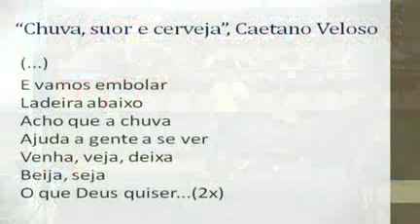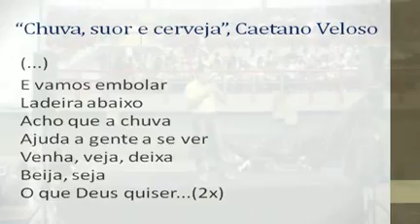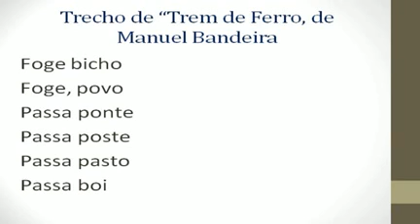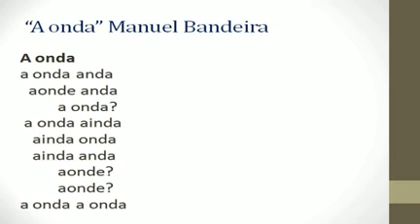09-03-2014 - AE 2014 - prof. Volney Ribeiro - Português - parte 03 de 06